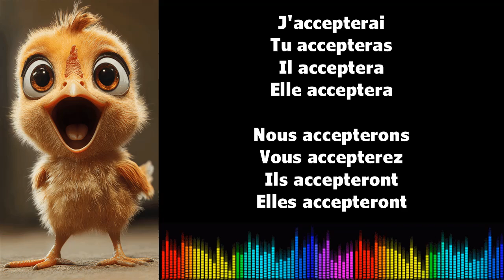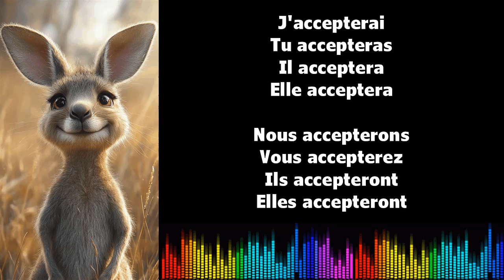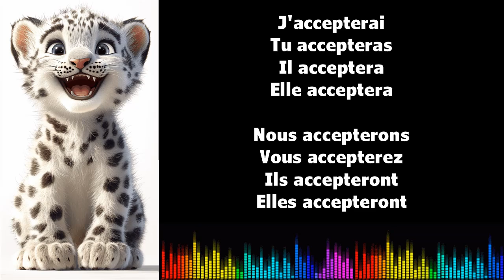Canto conjugación francés ♫ ACCEPTER ♫ Futur Simple